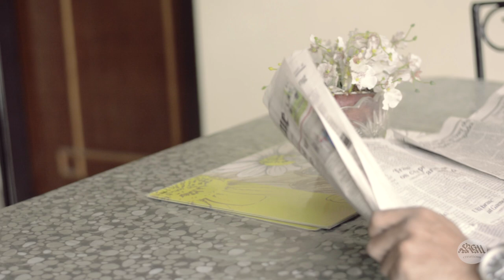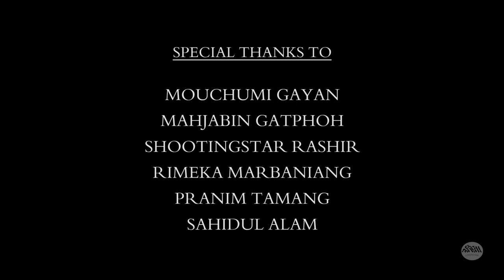Teri Kahani- Hindi Worship Song by Sonia Bhattacharya Ft. Nabarun Dhar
This song is entitled 'Teri Kahani' which means 'Your Story'. This is my first original composition on Youtube. The song speaks of how each of us are struggling in this world and how Jesus wants to rescue us from our pain. He loves us all.

This song is inspired by Matthew 11:28.
Enjoy the song! I truly hope you are blessed.